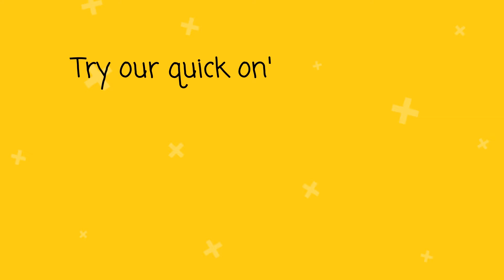Animated Explainer Videos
Demonstrate a product or service to your website videos quickly and effectively by using an animated explainer video. People remember far more information that they see in a video that they read on a website.